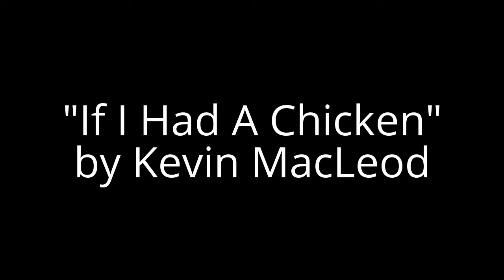Kevin MacLeod - If I Had A Chicken